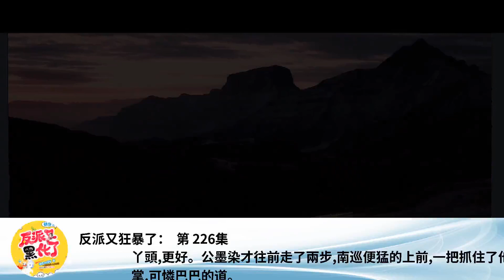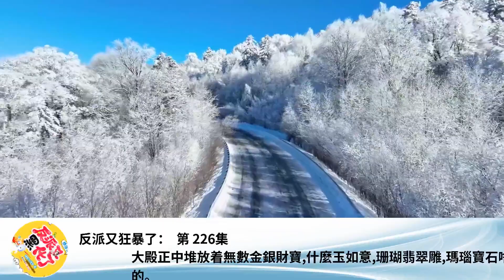反派又狂暴了： 第 226集